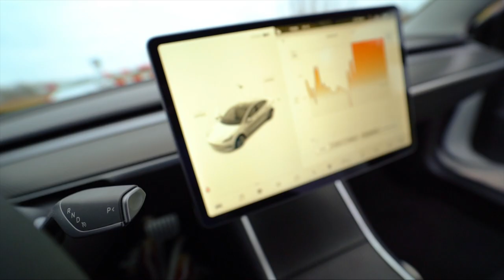Tesla Model 3 Performance 2021 Acceleration 0-100 (Fast)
Welcome to Damn Fast! Today we have the 2020 Tesla Model 3 Performance on our track! We just started with our new concept of the old ZeroToSixty videos, a bit cleaner, nicer and FASTER!! We plan to upload atleast 2 times per week on tuesday and thursday 14:00 NL time (UTC+1). Everybody know Teslas nowadays, from the rising Tesla stock prices to the absurd acceleration times! The Tesla Model 3 Performance 2020 modelyear is equipped with two electric motors delivering a power of 377kW. This propels the car to a topspeed of around 261 km/h and a 0-62 time of under 4 seconds. At this moment we still use a GPS app, but it does not provide sufficient accuracy, we plan to collaborate with Dragy as this is a far better system. DRAGY IF YOU ARE WATCHING. ! :p The difference between this one and the Tesla Model 3 Performance 2021 modelyear? It's the wheels!!! The 2021 Model 3P has new upgraded UBERturbine wheels delivering more efficiency. Did you hear the Tesla acceleration sound? It almost sounds like a jet engine taking off, but all without any engine noise!

Also: Do you want a Damn Fast shoot with your car including professional photos? Let us know via DM or Mail!

*Wil je jou auto in onze video's stuur ons een e-mail of een dm in onze instagram.*

Welkom bij DAMN FAST!! Een nieuw community platform waar wij onze passie delen over dikke supercars en snelle machines. Wil jij nou ook niks missen van onze content??!!

Wat kun je zoal verwachten bij Damn Fast? Nou héél veel LOL en vette content!! Denk aan vlogs, rally's, reviews, specials, events en nog veel meer!!

Team Damn Fast

Facebook page for upcoming events! : Damn Fast

Gear:
Sony A6400
Sony G-Lens, 18-105mm